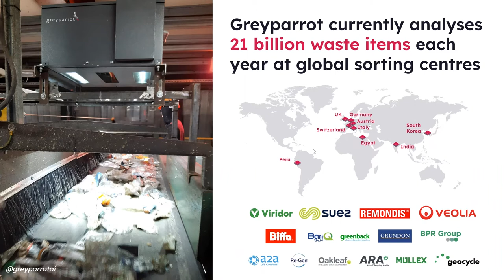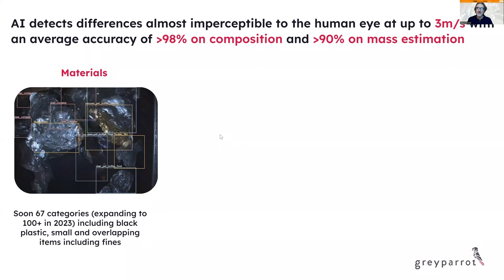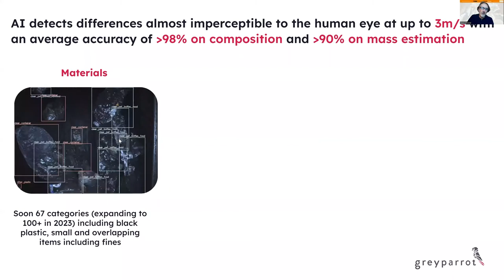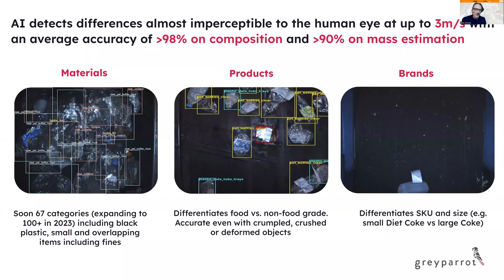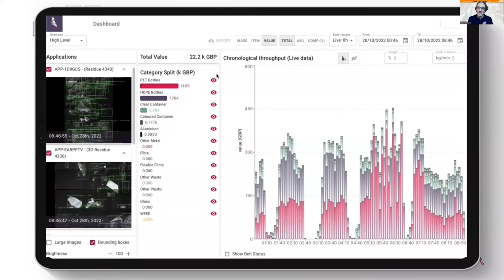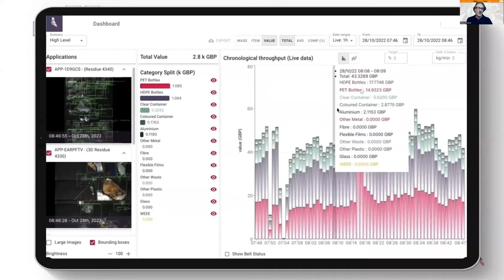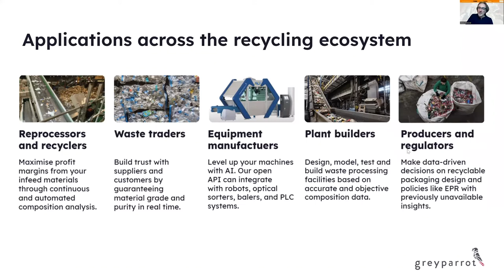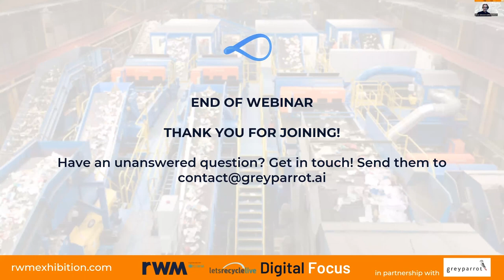RWM & Greyparrot: How Viridor and Suez use AI to improve their sorting efficiency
A look at how Viridor and Suez use AI to improve their sorting efficiency. We cover the results they’ve achieved so far, and the lessons they’ve learned along the way.
RWM and Letsrecycle.com will host Suez’s Mustafa Azimy, Viridor’s Miguel Rosa and Greyparrot’s Steve Almond to discuss the real-world use of AI at MRFs and reprocessing facilities. They’ll cover the challenges facing MRFs, the results of deploying AI-powered waste analytics, and actionable takeaways for other facilities.

Learning Outcomes:

Challenges facing MRFs, and the role of AI

Viridor’s and SUEZ’s actionable lessons learned along the way

The results of AI deployment at MRFs